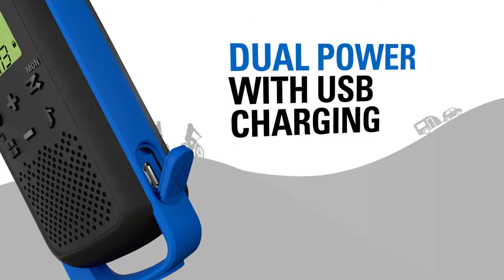Motorola TALKABOUT T62 PMR446 walkie talkie rádió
Motorola TALKABOUT T62 PMR446 walkie talkie rádió a DND Telecom Center Kft. kínálatában.

• PMR446 rádió – engedély nélkül használható
• 16 analóg csatorna
• 121 alkód (38 CTCSS és 83 DCS kód)
• Háttérvilágítással rendelkező LCD kijelző
• Könnyű párosítás
• Hatótávolsága elérheti a 8 km-t (domborzati és időjárási viszonyoktól függően)
• Akár 16 óra működési idő az alaptartozék 800mAh Ni-MH akkumulátorral, tipikus használat mellett (Tx: 5%; Rx: 5%; Stand by: 90%)
• iVOX/VOX funkció (hangvezérelt adásindítás 3 fokozatban állítható érzékenységgel)